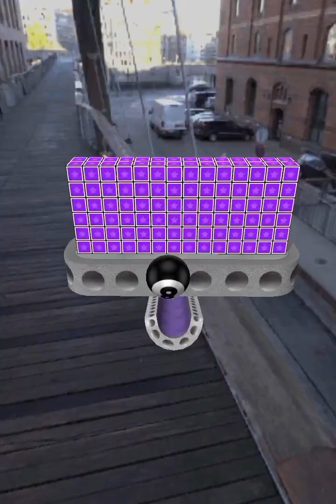Going Balls Gaming Speedrun All levels 5203 (iOS) Android Gameplay